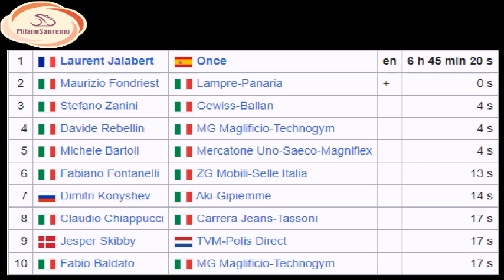Laurent Jalabert remporte Milan San Remo 1995